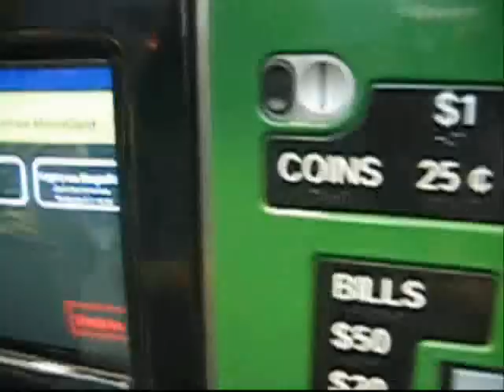Our summer in Ocean city MD USA 2005!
This is video of tree girls that had a splendid summer in Ocean City Maryland. Olga Julya Polina